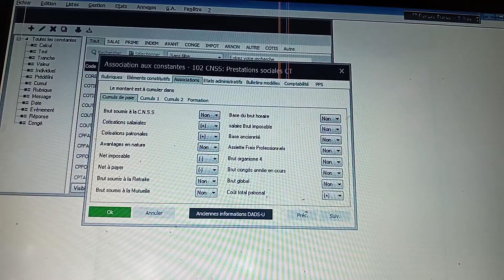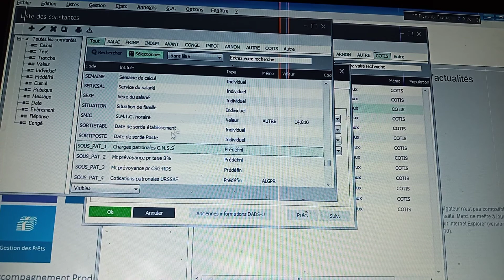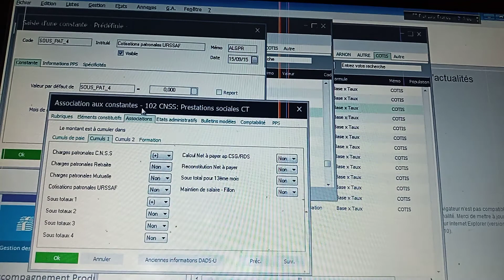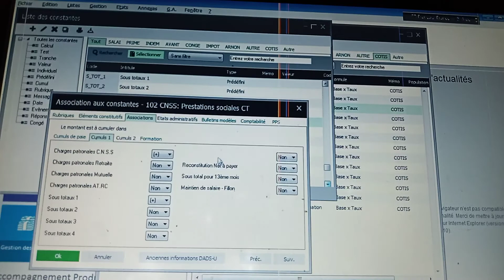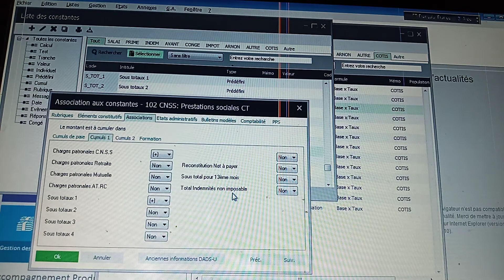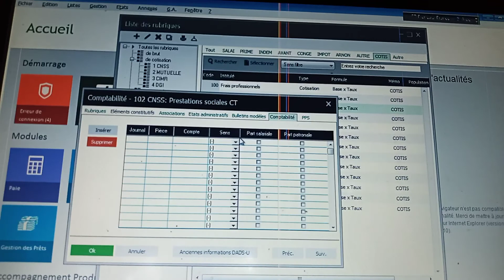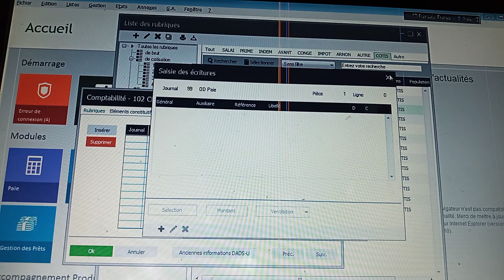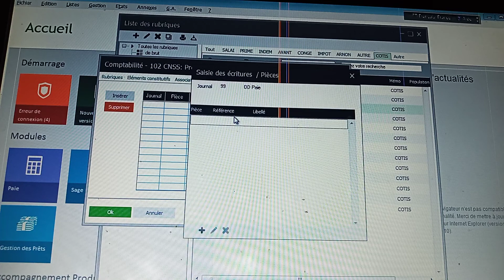séance n°26 : sage paie i7 (cas particulier n°4 ) partie 2